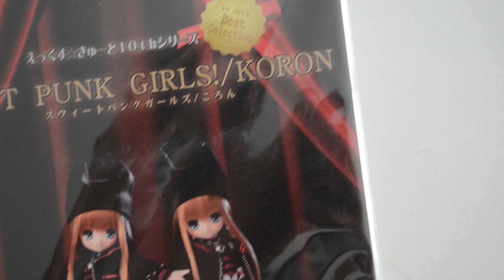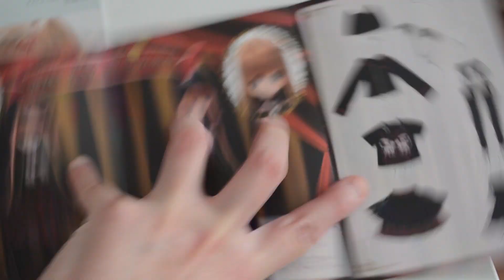REVIEW AZONE KORON SWEET PUNK GIRLS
Podéis dejar en los comentarios cualquier duda o sugerencia respecto al vídeo o al mundo muñequil, responderé encantada SIEMPRE Y CUANDO no sean preguntas la respuesta de las cuales ya está en el mismo vídeo. Por favor, antes de comentar cualquier cosa relacionada con el vídeo, MIRADLO. Me encanta responderos, pero me fastidia responder cosas que ya digo aquí o que ya están en la cajita de información. Si digo esto es porque me pasa bastante, no quiero ser antipática, ni mucho menos!
Muchas gracias :)